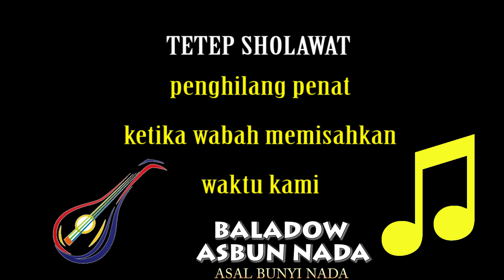Koplo GAMBUS dirumahaja 'Asyiqien Adjah Baladow ASBUN NADA TERBAIK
waktu terakhir kali undangan bareng NH madiun kami pulang pagi, perlunya antisipasi penyebaran 19 kami memanfaatkan di tengah kerinduan yang mendalam, di rumah kang nanang / bonang abaabil persussion kita bermain-main dengan adanya alat disana untuk melepas pendaman rasa rindu, haha